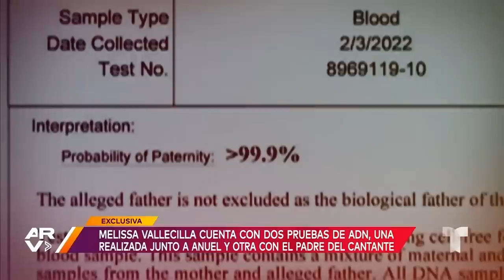¡Polémico! Mujer asegura que Anuel AA se resiste a reconocer a su hija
Video oficial de Al Rojo Vivo. Melissa Vallecilla, quien asegura tener una hija del reguetonero Anuel AA, dijo a Telemundo que el cantante se ha negado a reconocerla y le ha condicionado la manutención.